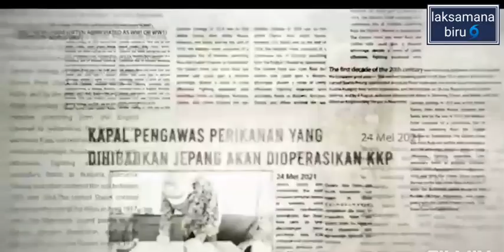ORCA 05 Kapal pengawas kementrian kelautan perikanan hibah dari sang dewa perang japan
Kementerian Kelautan dan Perikanan (KKP) menerima satu dari dua unit kapal pengawas dari Pemerintah Jepang yang diberi nama Orca 05 untuk memperkuat pengawasan sektor kelautan dan perikanan di Indonesia. Kapal Pengawas hibah dari Pemerintah Jepang kepada Kementerian Kelautan dan Perikanan (KKP) telah tiba di perairan Indonesia, Kamis (15/6/2023).

Saat ini kapal bantuan jepang tersebut bersandar di Pelabuhan Batu Ampar, Batam, Kepulauan Riau (Kepri).